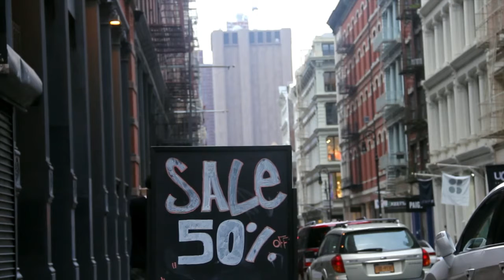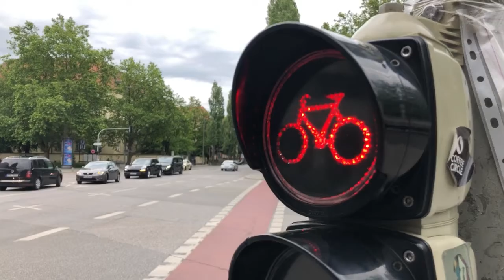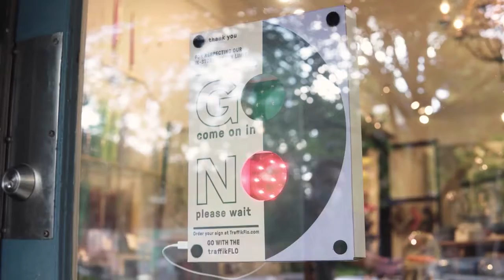TraffikFlo the best tool to control your traffic in your shop [keep your customers safe] Stavfashion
TraffikFlo the best tool to control your traffic in your shop [keep your customers safe]
Traffikflo  review  Control your traffic in your shop make your customers feel safe

                    : yogajewelry